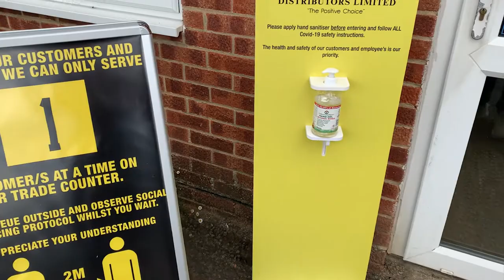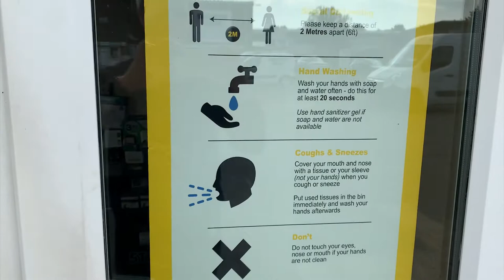Uckfield Branch Walkthrough